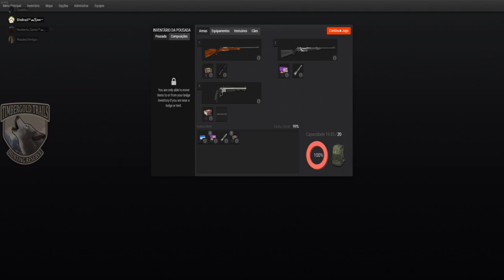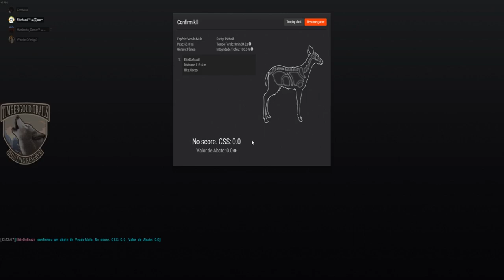TheHunter Veado Mula Malhada 2019 Com Rifle de Ferrlho .308